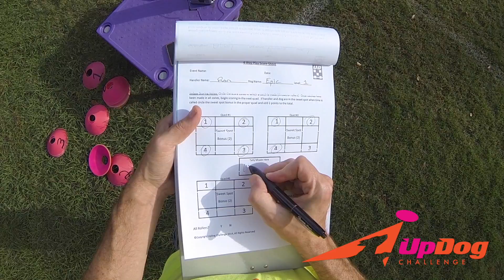Ron & Epic 4Way Play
Ron & Epic play 4Way Play